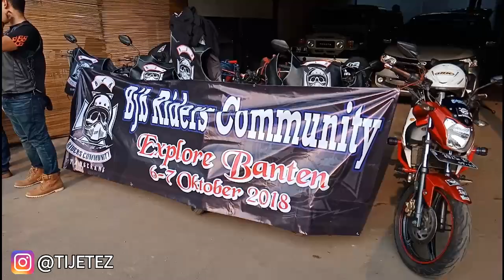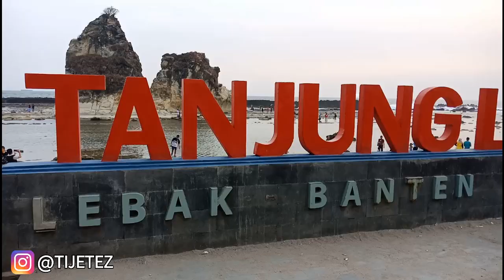TOURING KE PANTAI SAWARNA BERSAMA BJB KANWIL IV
Touring ini diadakan untuk mengeksplore Wisata Bahari Pantai Sawarna yang berlokasi di Kecamatan Bayah Kabupaten Lebak, Banten. Yang mana Pantai Sawarna berbatasan dengan Samudera Hindia di sisi selatan. Mohon maaf jika video perjalanannya kurang lengkap karena alat pendukung belum memadai.